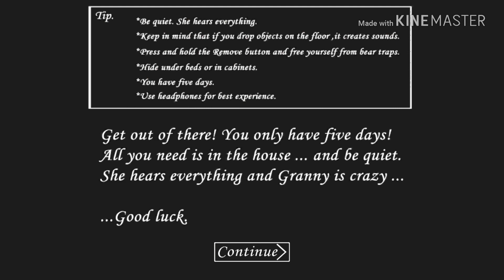How to Lock Granny in Sauna🔒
Hi guys

I Hope ki aap sab achche hon